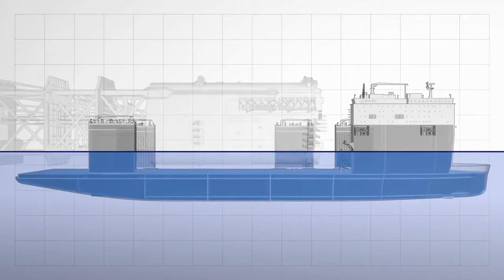අදහාගත නොහැකි නැව් 10ක්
10 Ships that you never believed, exist in the world.

I will gladly take down the video. Thank you!